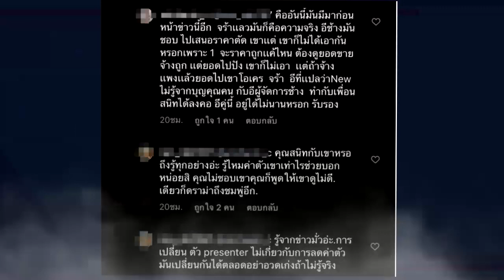ดราม่าไม่จบ !! ปมดาราหลุดพรีเซ็นเตอร์ ลามด่าโยงถึง "ชมพู่ - ญาญ่า - ใหม่" !!!